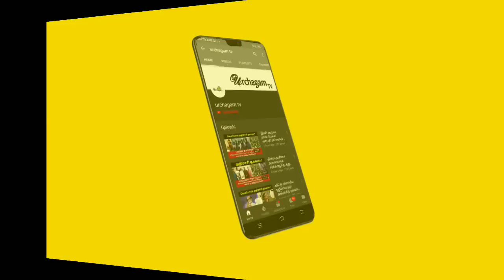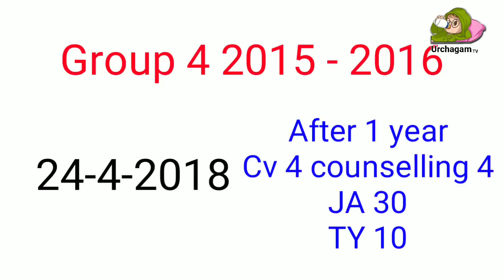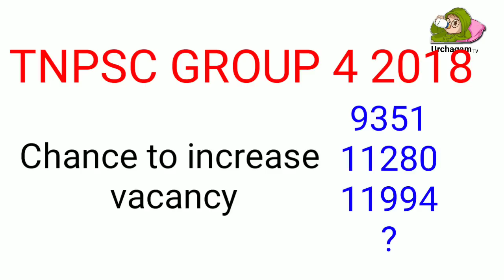TNPSC GROUP 4 2018 கவுன்சிலிங் நடப்பதற்கு எத்தனை நாட்கள் இடைவெளி இதுவரை டிஎன்பிஎஸ்சி எடுத்துள்ளது ?